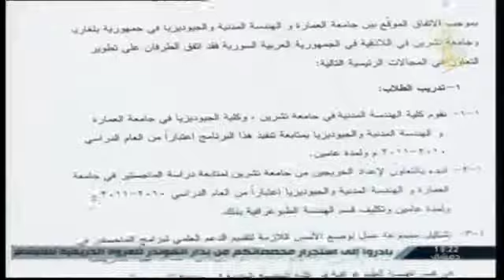قناة اوغاريت : بصمة مبدع ح6 8 11 2015 ا. د أديب قاموع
قناة اوغاريت بصمة مبدع ح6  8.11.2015  أ.د أديب قاموع
الضيف: أ.د أديب قاموع قسم الطبوغرافيا
قناة اوغاريت